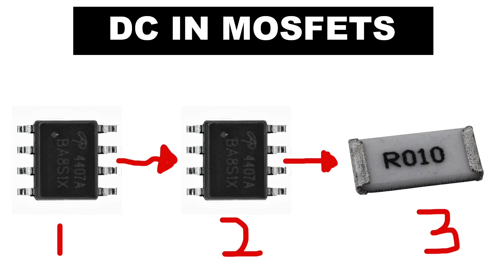Asus not turning on repair